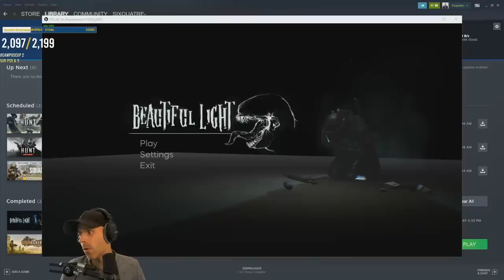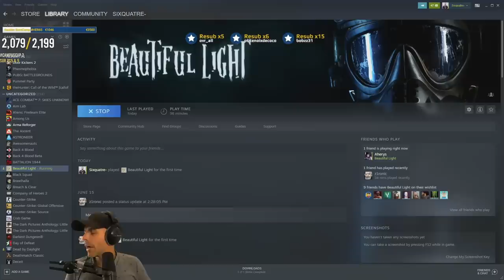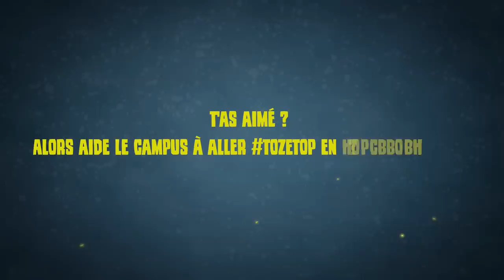🤬 Ma PHOTO sans casquette... DANS UN JEU STEAM ?! 🎓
Ma photo sans casquette a été mise dans le jeu Beautiful Light, testé en avant première avec son créateur : @Aherys !

Le moindre follow (sur un lien dessous) nous aide ÉNORMÉMENT, alors du fond du coeur : MERCI ! ❤